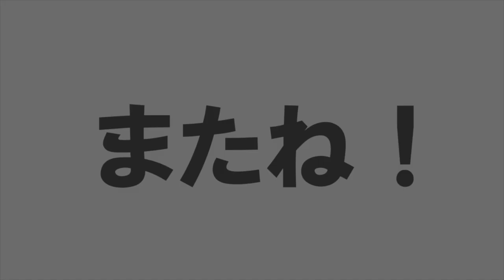【ツイステ実況】アズールの強行突破が面白すぎるw 第４章・熱砂の策謀家＃１０【たろう】TWISTED-WONDERLAND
クソデカため息マジで最高だった笑

【BGM】
フリーBGMサイト DOVA-SYNDROM